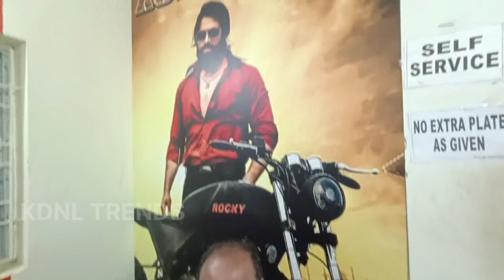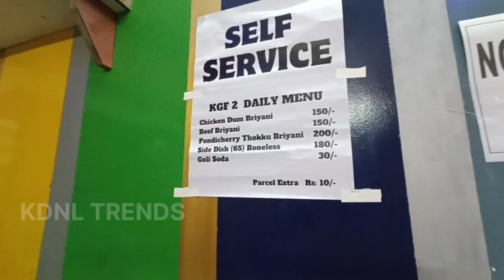Chennai Street foods - பாண்டிச்சேரி தொக்கு பிரியாணி MUST TRY 👌👌👌👌| KGF midnight BIRYANI | PERUNGUDI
In this video, We are going try about Pondycherry Thokku biryani,Chicken dum biryani,Chicken 65 in KGF biryani which is located at perungudi.

You have variety of biryani here
Pondicherry thokku biryani -200 rs
Chicken dum biryani -150 rs
Beef biryani -10 rs
Kolisoda

If you have time and go there,Try .Taste is really awesome.